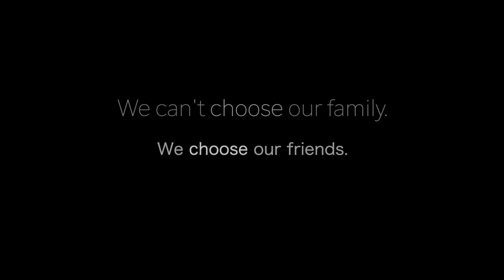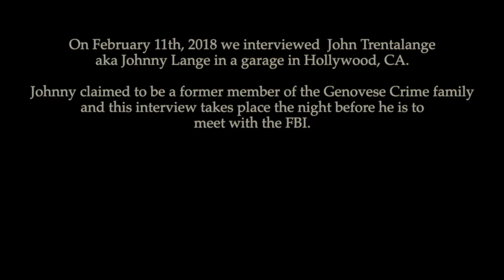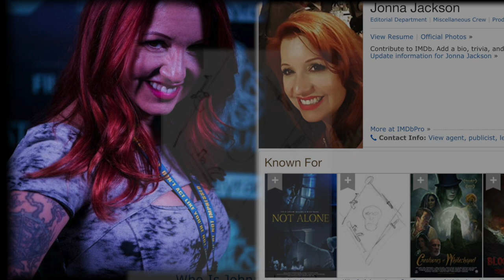The Shattered Foundation of Johnny Lange - Bio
The Shattered Foundation of Johnny Lange.

The biography of a BrokenHuman.